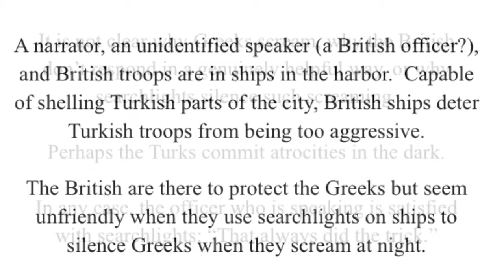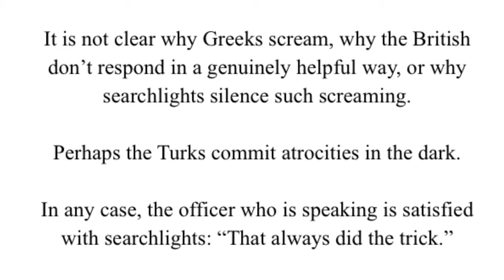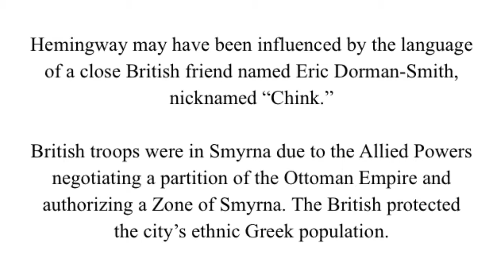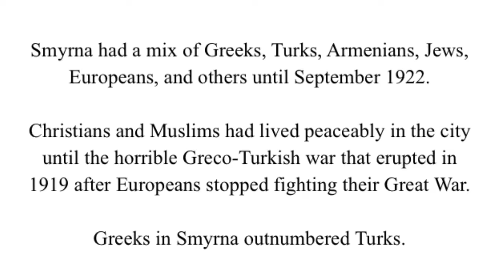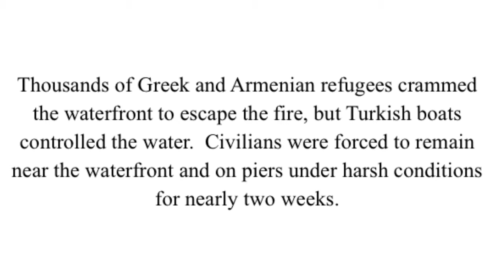Ernest Hemingway “On the Quai at Smyrna” 1922 background Turks vs Greeks "Chink" Dorman-Smith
Ernest Hemingway’s “On the Quai at Smyrna” is set in early September, 1922.

Terrified victims of war eager to leave Smyrna are stuck on a pier.  These civilians seem blocked from leaving or lack boats.  This evacuation progresses much too slowly for these people fleeing atrocities.

A narrator, an unidentified speaker (a British officer?), and British troops are in ships in the harbor.  Capable of shelling Turkish parts of the city, British ships deter Turkish troops from being too aggressive.

The British are there to protect the Greeks but seem unfriendly when they use searchlights on ships to silence Greeks when they scream at night.

It is not clear why Greeks scream, why the British don’t respond in a genuinely helpful way, or why searchlights silence such screaming.

Perhaps the Turks commit atrocities in the dark.

In any case, the officer who is speaking is satisfied with searchlights: “That always did the trick.”

Turkish ships are also in the harbor, and Turkish troops make advances in the city.  Ataturk’s men are successful invaders of a zone declared neutral.

The vignette is set in 1922 but was not published until 1930 as a preface or author’s introduction to a new edition of In Our Time.

As a reporter, Hemingway in 1922 was in a good position to know that atrocities were carried out by both Turkish and Greek troops.

Hemingway never personally visited Smyrna (now Izmir) but was in Constantinople on September 30.

He was on assignment--to report what was happening as the Ottoman Empire dissolved.

The specific events in Hemingway’s vignette may not have happened, but horrors certainly occurred.

A British officer’s voice dominates the vignette.  General Harrington was in charge of a supposedly neutral zone (as decreed by the Treaty of Sevres), but Ataturk’s Turkish forces invaded Smyrna on August 30 after victory over Greeks at Afyon. Italian and French armies had fled.

Hemingway may have been influenced by the language of a close British friend named Eric Dorman-Smith, nicknamed “Chink.”

British troops were in Smyrna due to the Allied Powers negotiating a partition of the Ottoman Empire and authorizing a Zone of Smyrna. The British protected the city’s ethnic Greek population.

The British were not entirely neutral since they had earlier encouraged Greeks to grab as much of Asia Minor as possible while the Ottoman Empire disintegrated.  But Turks fought with greater success, pushing Greek military forces back.

Smyrna was clearly going to be part of modern Turkey, but the British stayed and expected the Turks to allow Greeks and others to evacuate.

Smyrna had a mix of Greeks, Turks, Armenians, Jews, Europeans, and others until September 1922.

Christians and Muslims had lived peaceably in the city until the horrible Greco-Turkish war that erupted in 1919 after Europeans stopped fighting their Great War.

Greeks in Smyrna outnumbered Turks.

The last Greek troops evacuated Smyrna on September, 8, 1922.   Chaos ensued.  Turkish troops turned on civilians, targeting Smyrna’s Armenian population.  Fires broke out.  Much of the port city was destroyed.

Thousands of Greek and Armenian refugees crammed the waterfront to escape the fire, but Turkish boats controlled the water.  Civilians were forced to remain near the waterfront and on piers under harsh conditions for nearly two weeks.

Hemingway’s vignette does not say it, but readers should assume that Greeks at the edge of the quai begged the British to let them board the warships.

Taking in non-British refugees was not the mission of those warships.